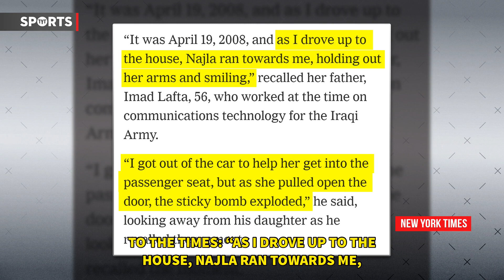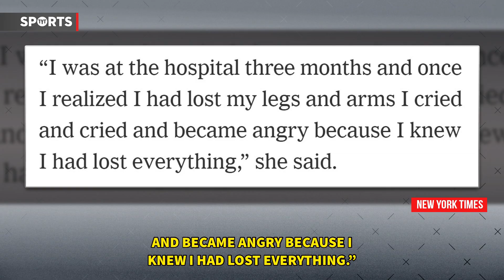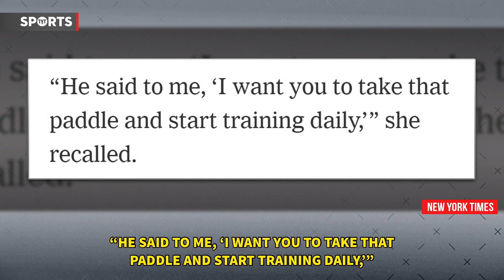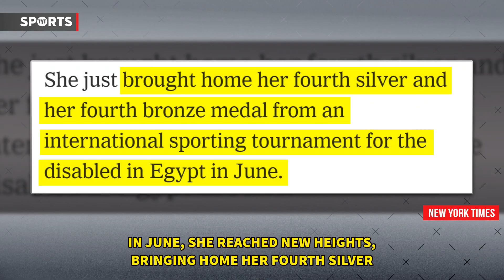Disabled Table Tennis Player Is One Of The Best In The World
Najla Imad Lafta is crushing it at table tennis! Rick Strom breaks it down.